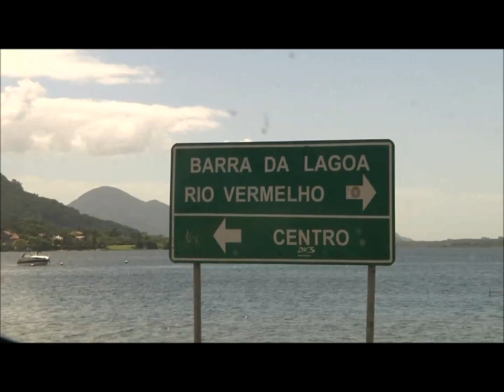Floripa - Life Style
Manezinhos life style in Florianopolis

A rotina de um manezinho em Floripa.
Como uma mulher que amo e protejo.. Florianopolis essa terra eu nao deixo..
Distante, mesmo com a saudade, porem sempre presente!

Joao Packer, Familia, Amigos e a Ilha da Magia! Pra Sempre